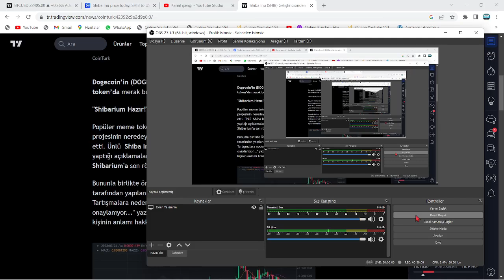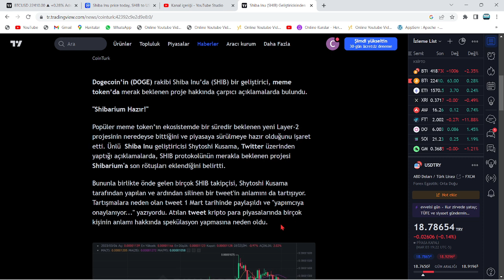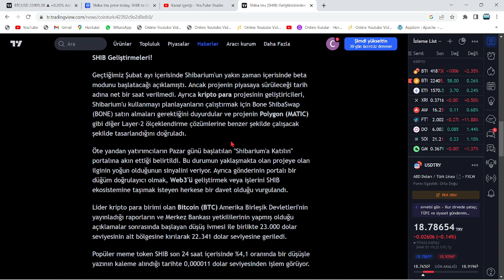KUSAMA'DAN SON SHİBARİUM DUYURUSU:"HAZIR, BU TARİHTE PİYASAYA SÜRÜYORUZ!"🔥TARİH İÇİN NET SORU-CEVAP🚀